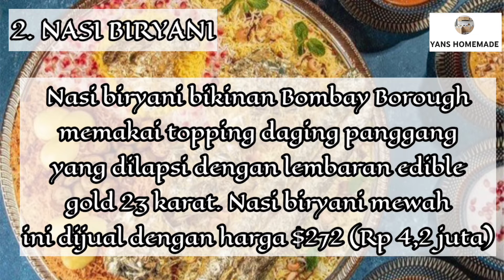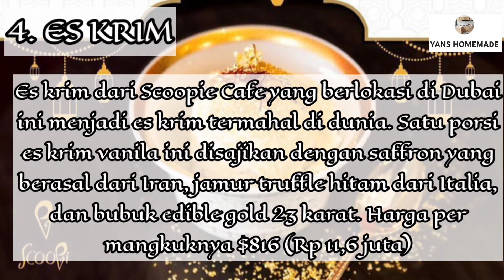MAKANAN SULTAN || 7 MAKANAN TERMAHAL DI DUNIA YANG HARGANYA BIKIN MELONGO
berapa sih harga makanan termahal yang pernah kalian beli? mungkin puluhan sampai ratusan ribu ya.. beberapa makanan berikut ini dibanderol dengan harga fantastis yang bikin dompet menangis 😀
kira-kira makanan apa aja ya? Ini dia 7 makanan termahal di dunia.,.

terima kasih